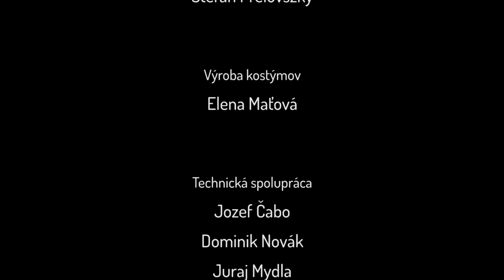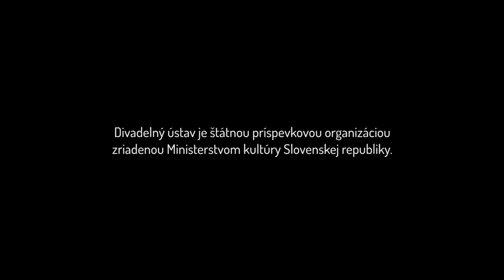Americký cisár (trailer)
Koprodukčný divadelný projekt Štúdia 12 a Divadla Pôtoň podľa reportážnej knihy
Martina Pollacka - Americký cisár. Masový útek z Haliče.